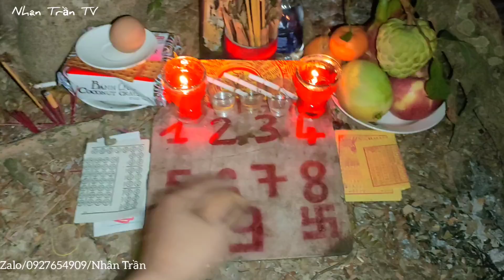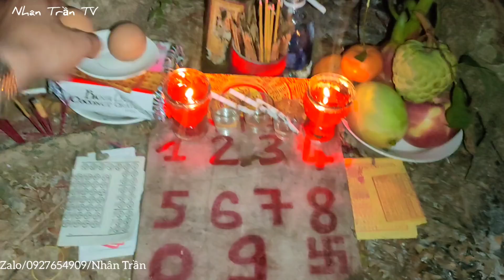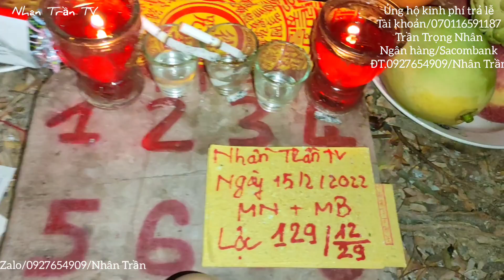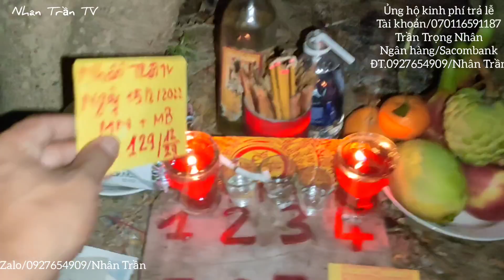Trả Lễ Vong Linh Treo Cổ Dưới Gốc Cây Me |Ngày 15/02|Trúng Liên Tục |Cầu Cơ Xin Số |Phim Ngắn